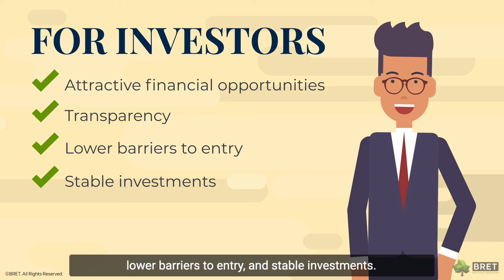BRET - Blokhaus Real Estate Tokenization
We are excited to introduce our latest venture: BlokHaus Real Estate Tokenization (BRET). BlokHaus' value proposition has always been to excel in this business as a vehicle to facilitate real estate transactions. Now, in this technological world we will succeed by implementing a new service that allows faster transactions, higher liquidity for sellers and a new world of opportunities for buyers around the world powered by blockchain.

BRETs are security tokens issued by BlokHaus Real Estate Tokenization that represent partial ownership of properties in the US. As each token issued by @brets.io is linked to an income producing property, the rental income will go directly to the token owner's e-wallet.

For property sellers, it means more buyers worldwide will be able to participate in the purchase of their assets, accelerating the sales process and therefore, increasing liquidity!

For buyers or investors, we seek for more individuals globally to be able to participate and benefit from the most attractive assets in the US.

Thanks to blockchain, we can manage investors seamlessly and ensure worldwide compliance!